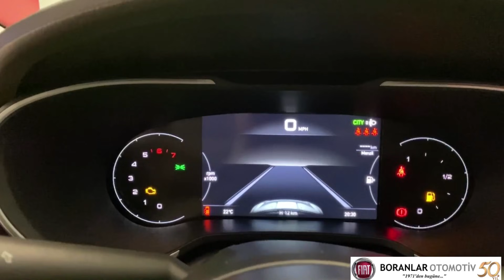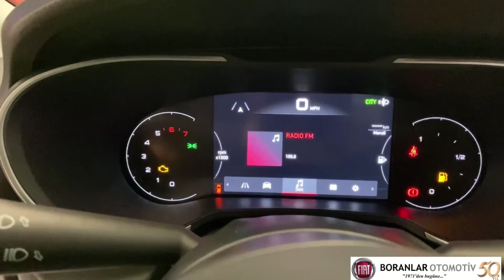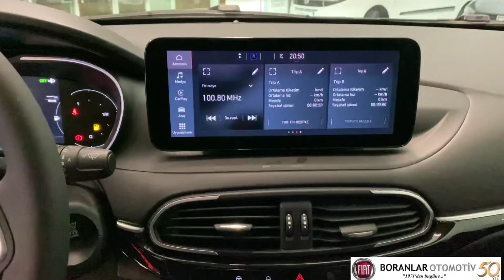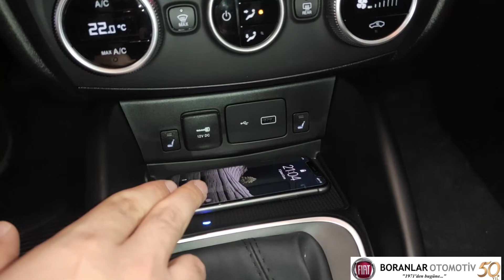Egea Cross Lounge İnceleme | Dolu Dolu SUV | Fiat Boranlar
Akıllı giriş, anahtarsız çalıştırma, kablosuz telefon şarj ünitesi, 10” tablet ekran, kablosuz destekli Apple Car Play & Android Auto gibi birçok muhteşem özelliklere sahip Dolu Dolu SUV Egea Cross Lounge modelini tüm detaylarıyla inceliyoruz.

Detaylı Bilgi WhatsApp için: Mezitli: 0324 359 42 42
Tarsus: 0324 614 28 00

Egea Cross; Street, Urban ve Lounge donanım paketleri ile sunulmaktadır.

Motor seçeneklerine baktığımızda, 1.4 Fire 95 Beygir Benzinli, Yeni 1.0 FireFly 100 Beygir Benzinli, 1.3 M.jet 95 Beygir Dizel ve artık 10 Beygir daha güçlü olan 1.6 M.jet 130 Beygir Dizel motor seçenekleri sunulmaktadır.

BİZLERİ SOSYAL MEDYADA TAKİP EDİN